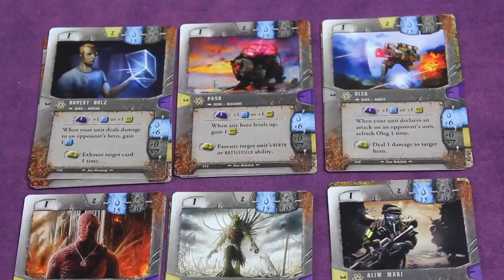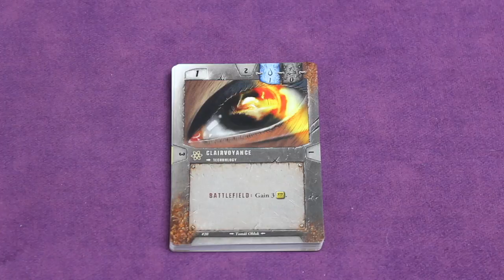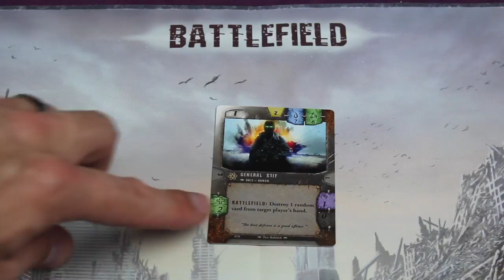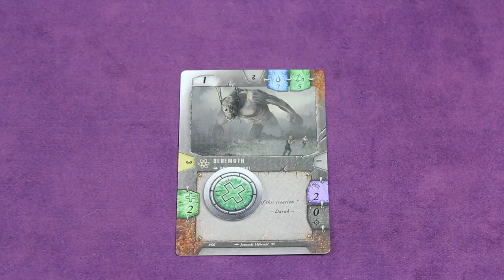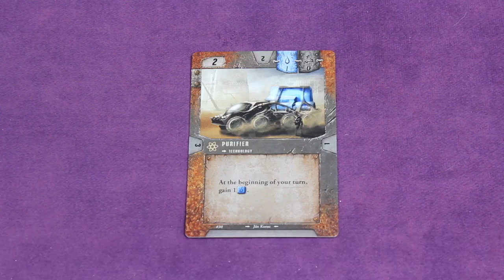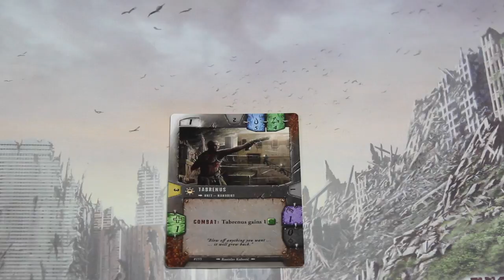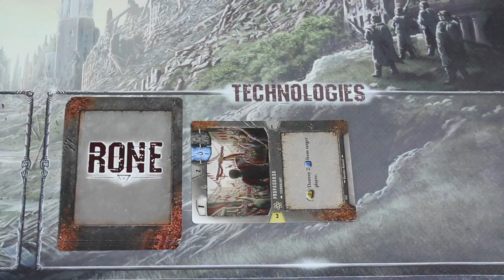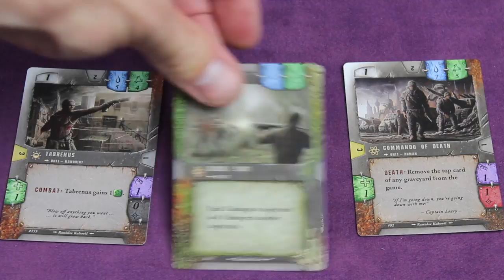How to Play Rone Rules School with the Game Boy Geek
Skip the rule book and learn how to play this tactical card game.
0:40 - 1 Min Overview
1:33 - Setup
3:31 - Object of the Game
3"51 - Hero Cards
4:40 - Tactic Cards
5:15 - The Graveyard
5:41 - Unit Cards
6:22 - Rotation System
7:03 - Attacking
7:18 .- Hero Taking Damage
7:45 - Guardians
8:17 - Combat
9:52 - Exhausting Defenders
10:10 - Recycling
10:47 - Leveling Up
11:05 - Flow of the Game
11:12 - Refresh Phase
11:30 - Beginning of Turn Phase
11:37 - Income Phase
11:44 - Main Phase
11:51 - Slow Effects
12:08 - Fast Effects
12:48 - End of Turn Phase
12:58 - End Game Trigger
13:11 - Keywords
16:55 - Technologies
17:43 - Customized Decks
18:19 - Team Game (2 vs 2)
19:30 - 3 Player Game

More Questions? Place them here;